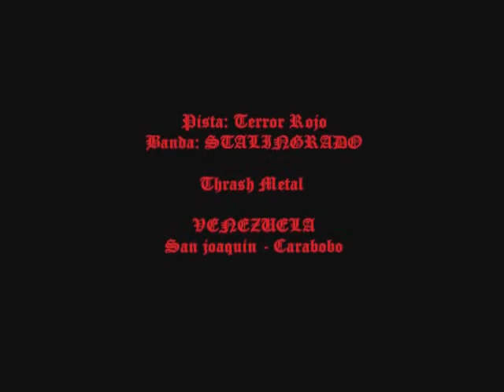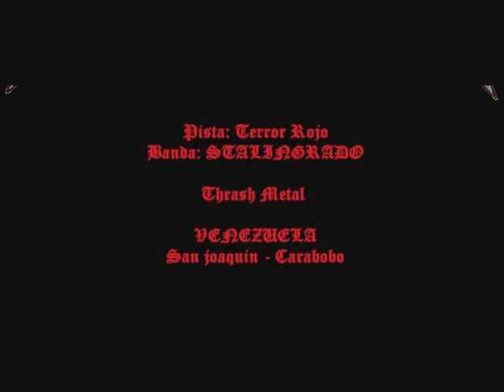Stalingrado Terror Rojo Thrash Metal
Banda venezolana, San joaquin - Carabobo. Demo 2011

Inicios:

Banda olvidada y formada como "AK-47" a principios del 2006 y duro hasta finales de 2008 con su nombre inicial para luego pasar a ser "Stalingrado" desde inicios del 2010 hasta la actualidad.

Influencias Destruction, Slayer, Tinieblas, SS (Ven), Metralion, Holocausto (Bra), Pentagram (Chi), Venom, Sacrifice, Razor (Can), Onslaught, Violent Force, Sodom, G.B.H, Discharge (Punk)